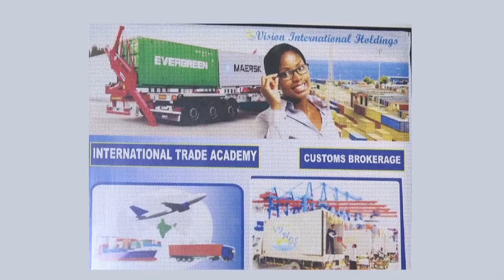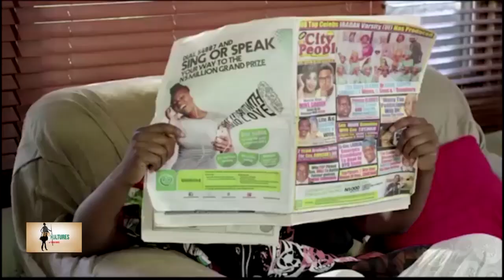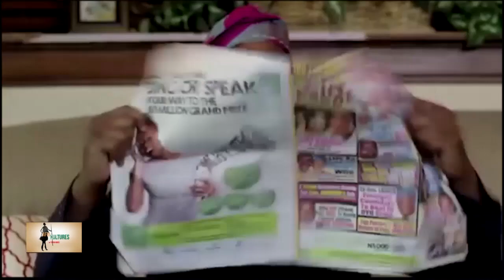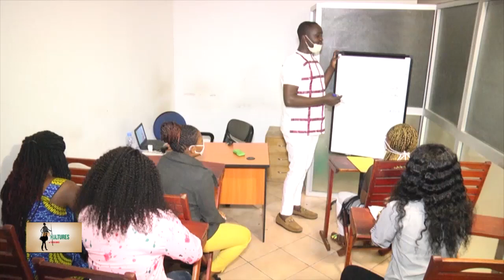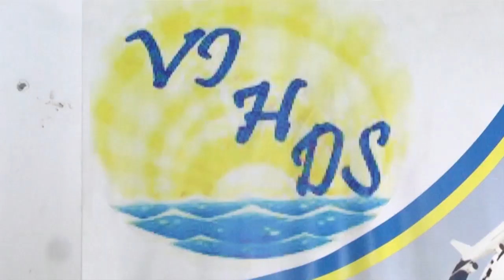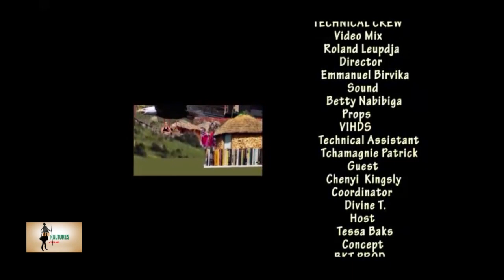Afrikultures by Tessa Baks with Sir Chenyikingsly,CEO Vihds